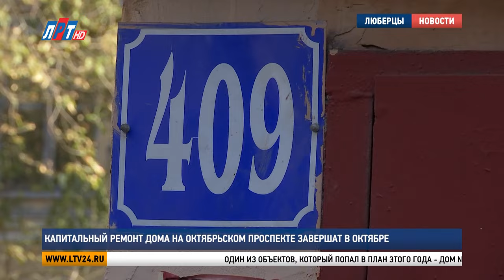Капитальный ремонт дома на Октябрьском проспекте завершат в октябре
В Люберцах продолжается капитальный ремонт МКД.
Один из объектов, который попал в план этого года, дом №409 на Октябрьском проспекте. Ремонт пятиэтажного здания стартовал в начале июля. На сегодняшний день замена кровли выполнена на 70%, а обновление фасада – на 60. Полностью завершить работы планируют до 30 октября.

Александр Торопов, инженер технадзора АО «ЛГЖТ»:
«Дом 1964 года постройки, капремонт кирпичного фасада здесь не проводился. Была проведена только окраска. Также требовался капремонт кровли мягкой и, соответственно, с новыми требованиями чердачного помещения. Ремонт кровли происходит каким образом. Демонтируется старое покрытие. Потом делается новая стяжка, нижний слой гидроизоляции, верхний слой гидроизоляции, потом желоба для водостока и в дальнейшем еще утепление чердачного помещения».
Кроме того, в рамках Государственной программы Московской области «Формирование комфортной городской среды» в этом доме отремонтировали подъезды.